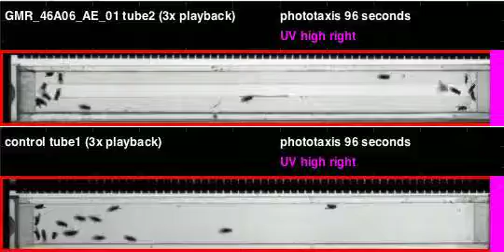GMR_46A06_AE_01_shi_Zeus_20120125T154713 phototaxis (seq4)